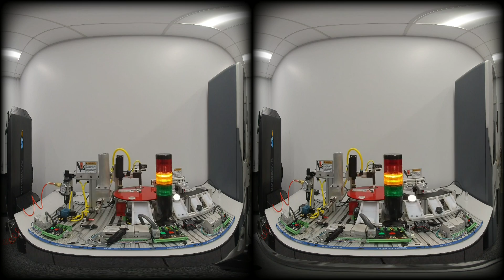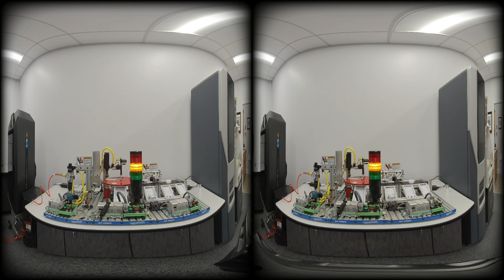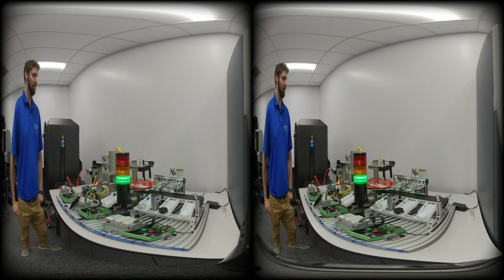3D VR 180 Demo for Remote Teaching using Amatrol's Tabletop Mechatronics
This video is a demonstration of 4 different scenes shot with an insta360 Evo 3D VR camera for remote teaching. To see the 3D effect, you must use either mini 3D glasses, google cardboard, or an Oculus (or similar) VR headset.

The first 3 scenes are supposed to be a first person perspective using and experimenting with different distances. The 4th scene is a "teacher/student" perspective where the camera mimics a student sitting at the table with a teacher demonstrating the system.